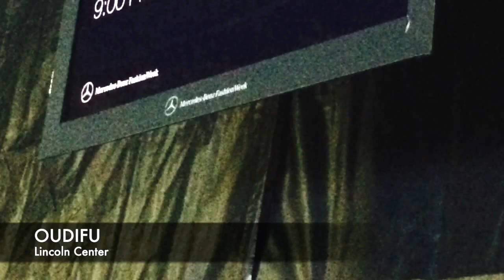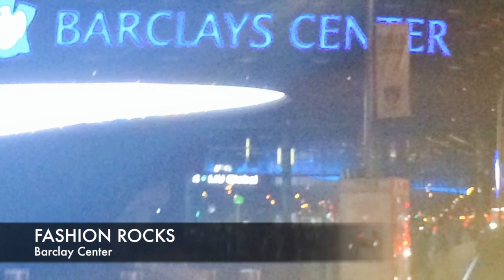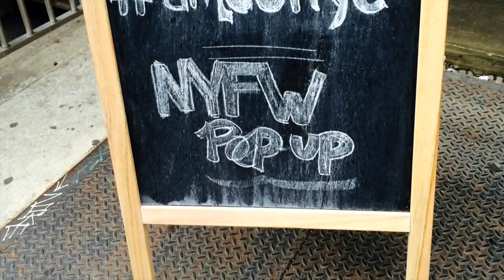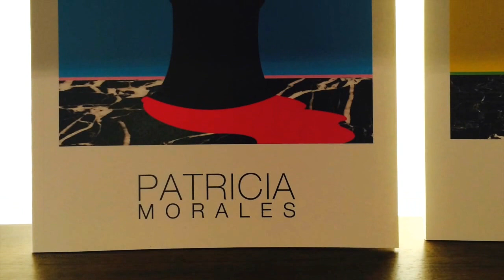Flash back to Fashion Week 2014 New York City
Here are some pictures, and video of my exciting time in NYC for Fashion Week 2014!! Below is a list of designers and events that I attended!

Oudifu
 FTL Moda (Style 360)
Summer Nights by Mauricio Alpizar & A. Barretts
 Patricia Morales "Tough Love" Launch Party at Ted Gibson (patricia is famous for Lady Gaga's infamous hair bow)
Erin Featherson  Ciroc After-Party
Dorin Negru
 The Art of Fashion Collection (featuring Micheal Costello and Lily Ghalichi from Shahs of Sunset)